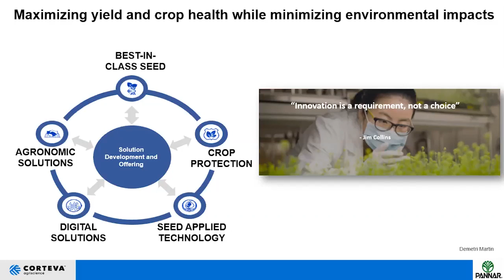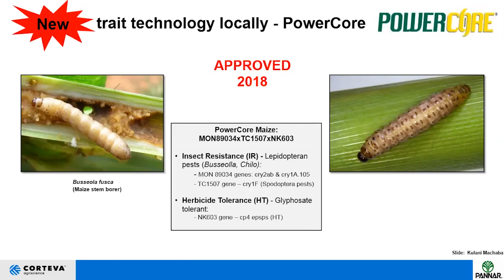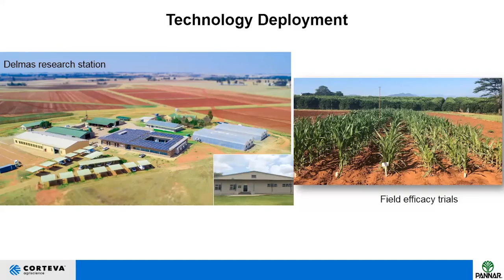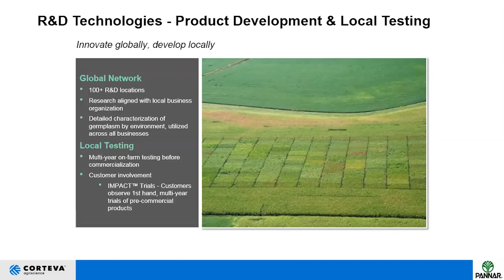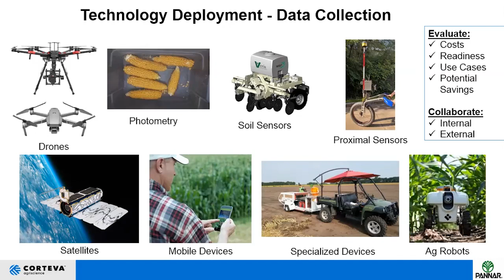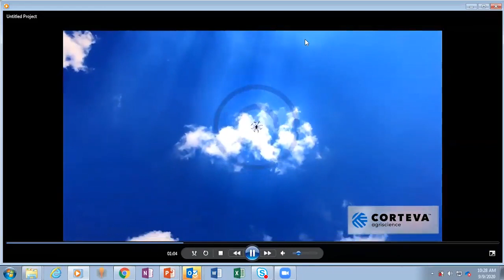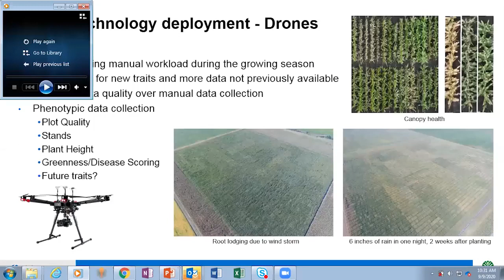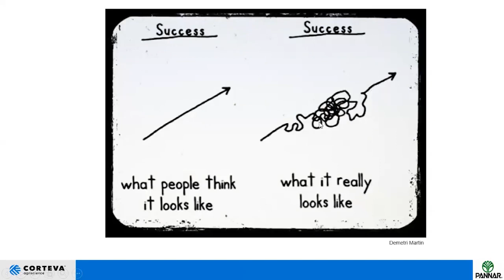MIELIE-TEGNOLOGIEPYPLYN EN NAVORSING EN ONTWIKKELINGTEGNOLOGIE: ‘N VELD VAN DROME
Chris van Zyl, Mielie Teelprogram Leier – Westelike Suid-Afrika, Corteva Agriscience™, praat oor die maksimalisering van nuwe Navorsing en Ontwikkelingtegnologieë en die tegnologiepyplyn vir verhoogde opbrengs en gewasgesondheid (insek en onkruidbeheer), terwyl die impak op die omgewing tot die minimum beperk word.